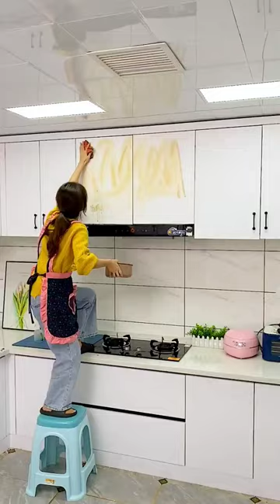Tringle mop 😍New Gadgets, Smart Appliances, Kitchen Utensils/Home Cleaning/Inventions P